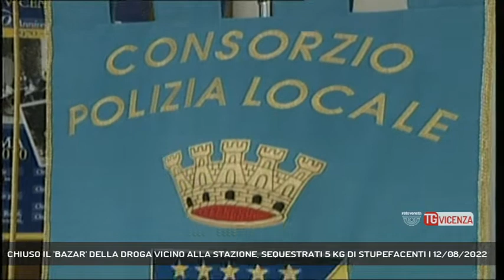CHIUSO IL 'BAZAR' DELLA DROGA VICINO ALLA STAZIONE, SEQUESTRATI 5 KG DI STUPEFACENTI | 12/08/2022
TG Vicenza 12/08/2022 - SCHIO - A Schio, con un blitz scattato in una abitazione, gli agenti della Polizia locale hanno bloccato l'attività di spaccio di un vero e proprio "bazar" della droga, che riforniva molti comuni dell'Alto Vicentino.  || SCHIO Una persona arrestata, due quelle denunciate e sequestrati complessivamente circa 5 chilogrammi di droga varia: è il bilancio dell’ultimo blitz della polizia locale Alto Vicentino.  Gli agenti hanno così concluso una perquisizione in un condominio nei pressi della stazione ferroviaria, dove, dal novembre scorso avevano monitorato e documentato una fiorente attività di spaccio. Lo scorso mese la Procura di Vicenza ha autorizzato la perquisizione che è scattata ieri mattina. La droga è stata ritrovata nell’abitazione grazie anche al fiuto dei cani dell’unità cinofila a supporto dell’operazione, che ha permesso il sequestro della droga per un valore complessivo sul mercato di circa 100mila euro e al sequestro di denaro contante per un totale di quasi 3 mila euro, probabile provento di spaccio. Il responsabile di questo vero e proprio bazar della droga sarebbe un 42enne di Schio che è stato arrestato e ora dovrà rispondere del reato di detenzione a fini di spaccio di sostanze stupefacenti. In concorso per gli stessi reati sono state denunciati due familiari dell’uomo che, a seguito dei pedinamenti e la ricostruzione dei contatti degli inquirenti, avrebbero aiutato attivamente il 42enne nella sua attività illecita. - Intervistati GIOVANNI SCARPELLINI (COMANDANTE POLIZIA LOCALE ALTO VICENTINO) (Servizio di Daniele Garbin) - Segui Rete Veneta anche sul digitale terrestre! Visita il sito